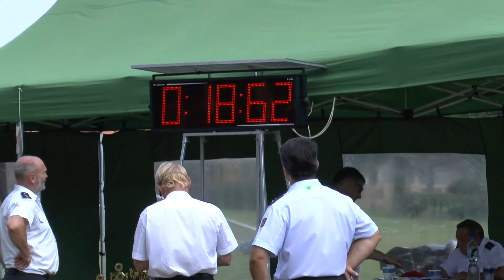Kunovice ženy Olšovec 24 7 2016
10.kolo Extraligy HVP v PÚ Olšovec /okr.PR/ 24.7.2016